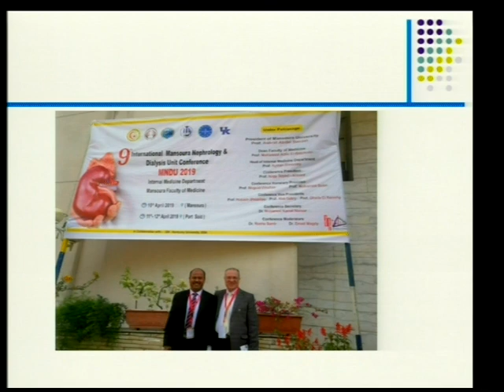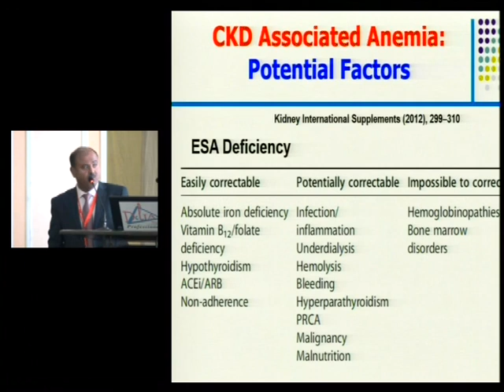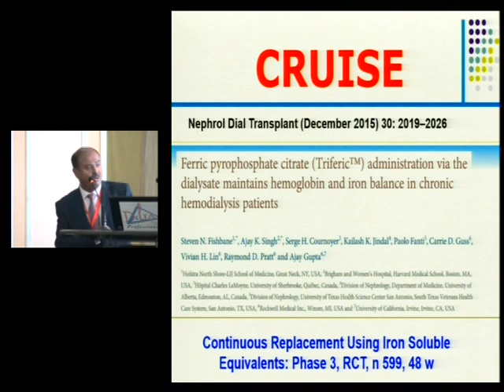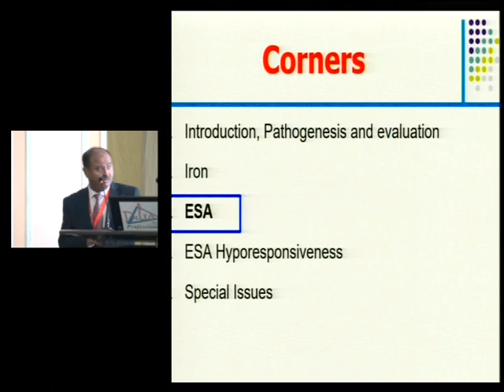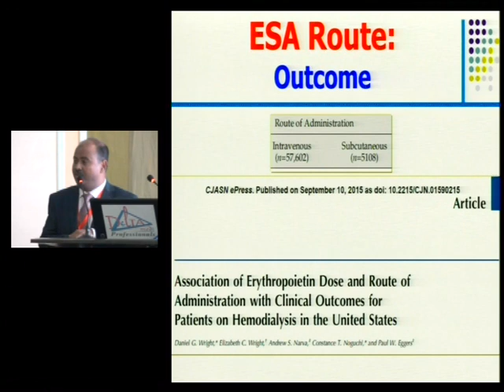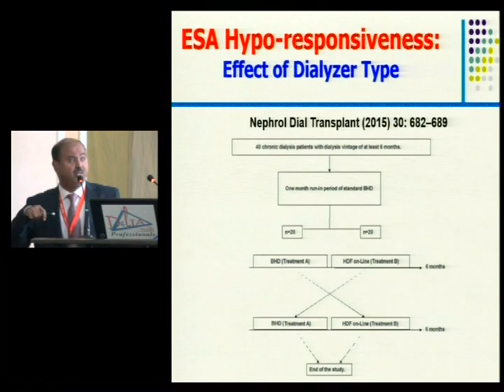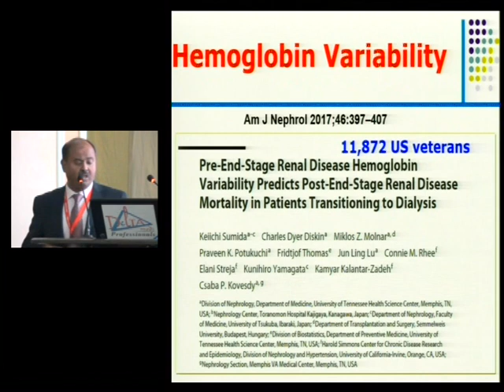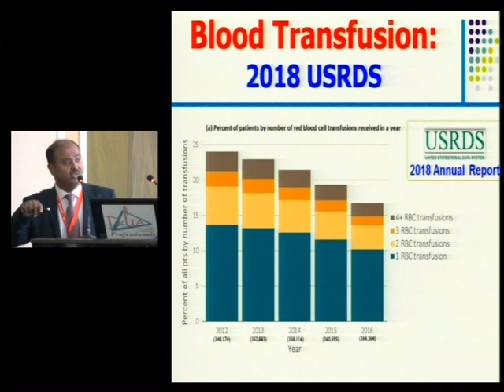CKD Associated anemia, Prof Hussein Sheashaa, MNDU 2019